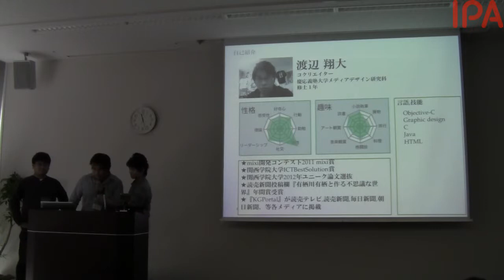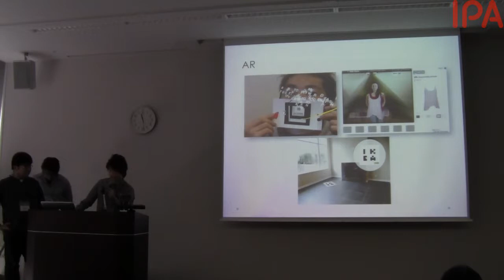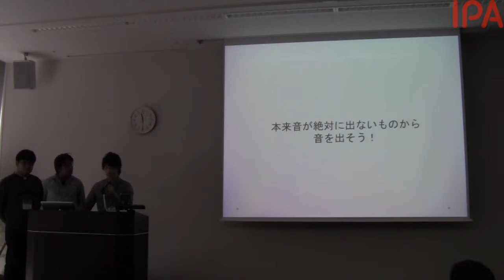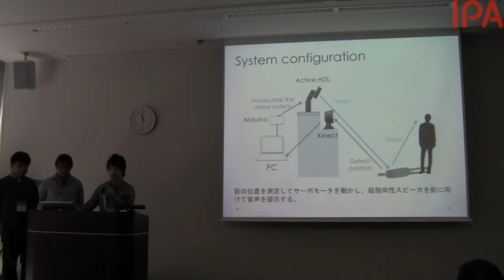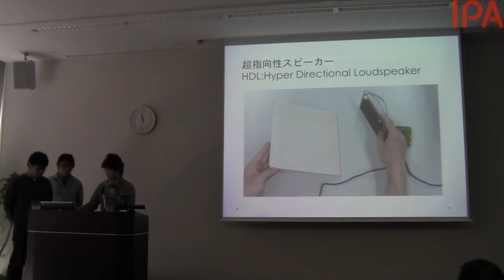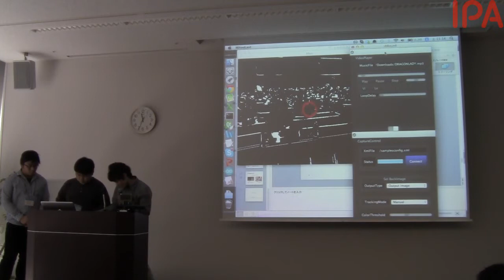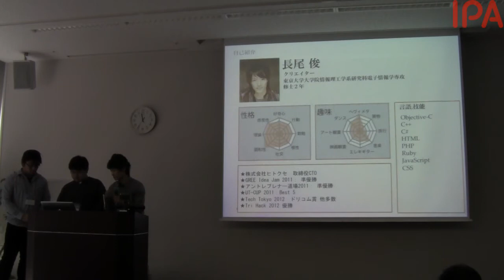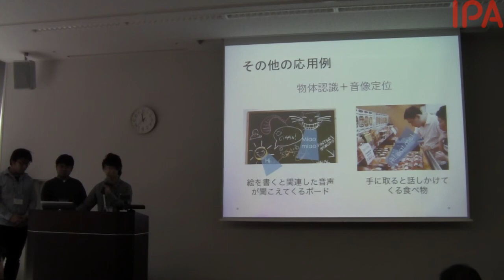【2012年度未踏】超指向性スピーカを用いた実物体音像定位AR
2013年1月26日／27日開催 第19回未踏事業成果報告会

プロジェクト名：
超指向性スピーカを用いた実物体音像定位AR

クリエータ：
長尾 俊（東京大学 大学院情報理工学系研究科 電子情報学専攻 稲村研究室〈採択時〉）
渡邊 翔大（慶応義塾大学 メディアデザイン学科 メディアデザイン専攻〈採択時〉）
若間 弘典（関西学院大学 理工学研究科 情報科学専攻 片寄研究室 博士課程〈採択時〉）

担当PM：
増井 俊之（慶應義塾大学 環境情報学部 教授）